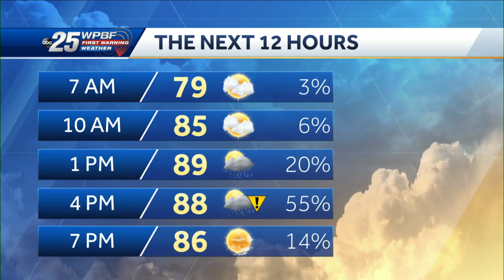WPBF 25 News to Go